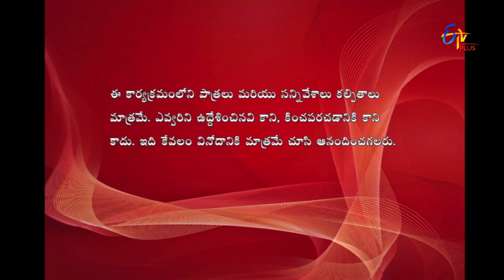Funny Phani & Navvula Naveena Adhire Abhinay Performance | Hungama | 20th December 2016 | ETV Plus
Laughing Brothers & Nellore Neeraja are an innocent husband and dominating wife whose regular conversation turns into a rib-tickling comedy.